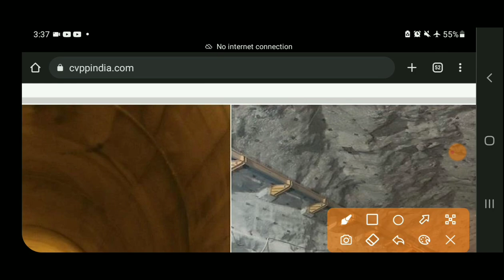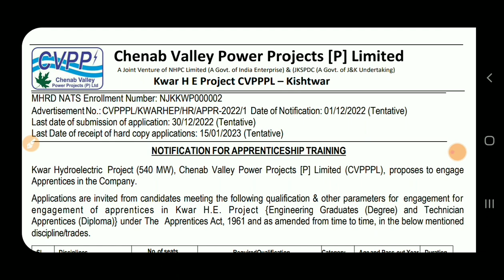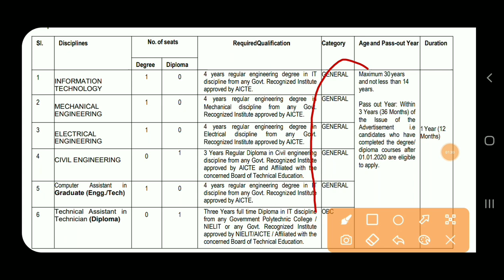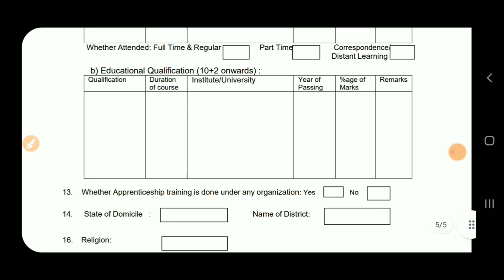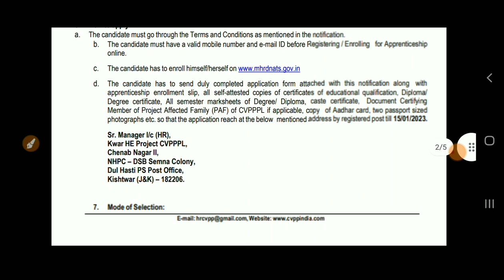CVPPL Recruitment 2022 | Diploma, B.Tech | Freshers Eligible | Apprentice Vacancy 2022 Civil ME EE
‎@Diploma Holders

❤Shear